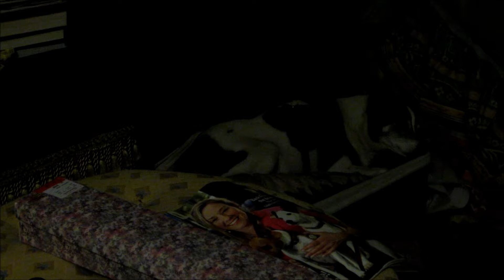Tired puppy :3 (7/13/13 - Day 347)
It has been on my bucket list for a while to do daily vlogs for an entire year. So, on August 1st, 2012, I officially started doing daily vlogs. Will I vlog daily for 4+ years like CTFxC or the Shaytards? I don't know but I do plan of Vlogging until august 1st, 2013! There have always been moments that I wish I had captured on camera but I didn't because I "didn't feel like vlogging" that day, plus, I feel like daily vlogging is a great way to record up's and downs in life and too see how much I have grown (or lack there of! hahaha).

griffinwolf2008